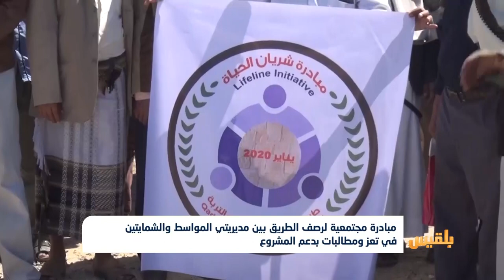أبناء المواسط والشمايتين في تعز يطالبون بدعم مشروع رصف الطريق الرابط بين المديريتين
تقرير: فواز الحمادي
ناشد أبناء مديريتي المواسط والشمايتين في تعز الجهات المعنية والمنظمات الدولية بدعم مشروع رصف الطريق الرابط بين المديريتين، والمتوقفِ منذ نحوِ عشرين عاما.
هذا وأطلق المواطنون مبادرة مجتمعية لرصف الطريق البالغة مسافتُه نحوَ أربعة كيلو مترات، في محاولة للتخفيف من معاناة خمسين ألف نسمة، مطالبين بدعمهم لاستكمال المشروع.